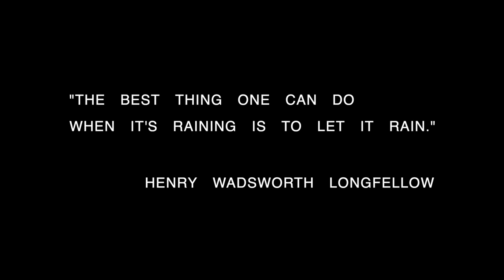Umbrellas in Film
an ode to umbrellas in cinema, inspired by Christian Marclay's The Clock (2010)